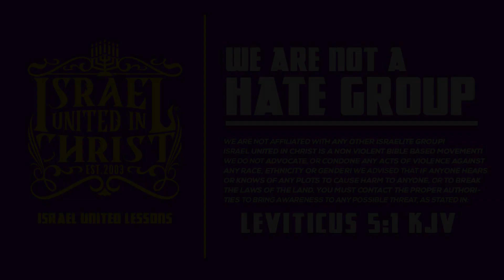IUIC | Having The Knowledge of God Is A Prized Possession